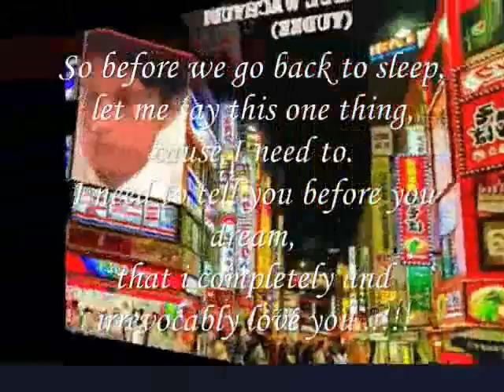I need to tell you I LOVE YOU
do.
do so
Money is an excellent servant, but the host
very bad.